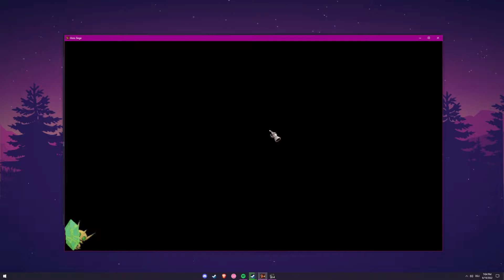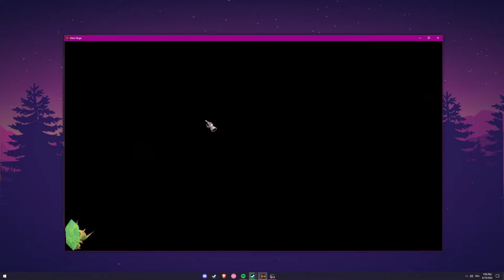[S16] [DMG OUTDATED] Pyromancer Aura only - Endgame - Hell 5 - w/o Merc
Just put basic Endgame gear on with Constraint Ring to make Set 3 pieces instead of 4.
"AuRa Is DeAd" my ass, hehe